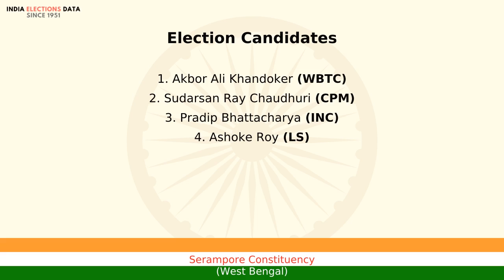Serampore Constituency West Bengal loksabha Election Result 1998 Akbor Ali Khandoker WBTC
loksabha election 1998 results, for Serampore Constituency, West Bengal, where winner is Akbor Ali Khandoker, from political party WBTC. Watch the video to know more information about other candidates, voters count, etc.